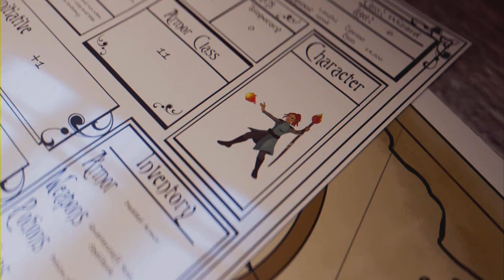Unlocked the Final Chamber - Hogwarts Legacy: Ep 19 (Full Game)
2 big boss fights